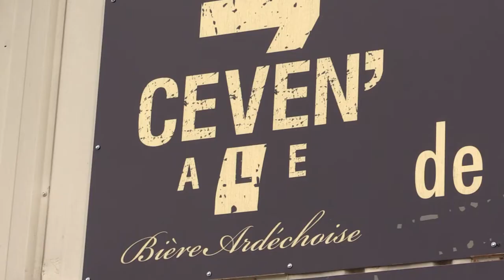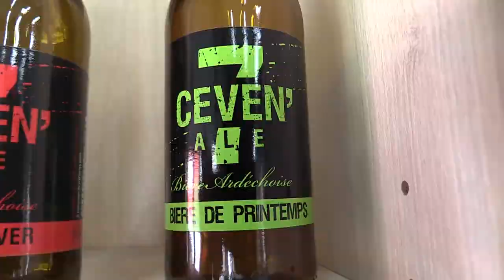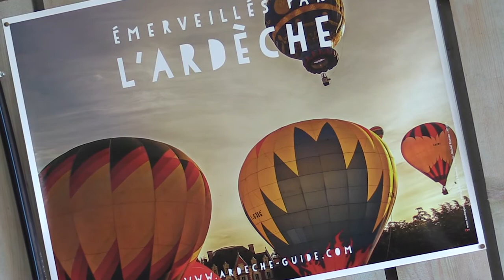Une brasserie artisanale en Ardèche - Schneider Electric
Partez à la rencontre d’Annie Copetti et sa brasserie artisanale en Ardèche.
Accompagnée par Schneider Initiatives Entrepreneurs, Annie Copetti a créé avec son mari une brasserie artisanale en Ardèche. Trois ans après, elle nous fait part de son expérience d’entrepreneur et nous donne son ressenti sur cette nouvelle aventure !